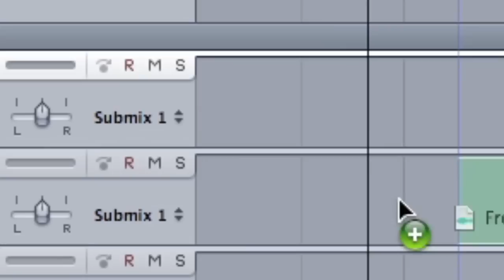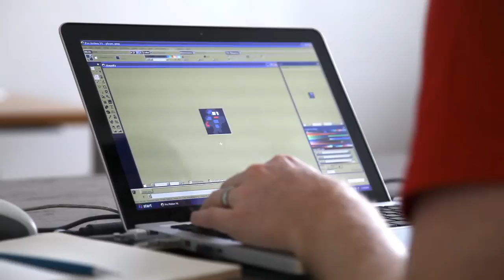Adam Atomic Talks Canabalt - IndieGame: The Movie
Hey Everyone.

We have a new video that we wanted to share. Back in May we sat down with Adam Saltsman (aka 'Adam Atomic' of Semi Secret Software) while he was grinding away at PegJam. We started the interview with the purpose of fleshing out game jams for a short piece on the event (see here), but we quickly segued into talking about Canabalt and larger gameplay topics.

Early this year, Adam was brought up to Winnipeg by New Media Manitoba to give a day long talk on iPhone development, the App store and, of course, Canabalt. Adam's a great speaker and easily filled the entire day talking about his App Store experience.

One of the things I walked away with was an appreciation of just how much the simplicity of Canabalt belies the thought and intentional decisions put into it.

Case in point: It's a one button game, and Adam effortlessly talked for six hours about making it.

So in talking to him at PegJam, we wanted to capture a taste of the conceit that a simple game done well is any but simple.

Also, in making this video, we wanted to challenge ourselves and see just how far we could take and enhance footage from a single camera, 5 minute conversation, using just our editing wiles and access to the Internet.

And this video is the result...

(note: We should mention that this is NOT a segment from Indie Game: The Movie. It's just something that we made along the way, that we thought you'd enjoy)